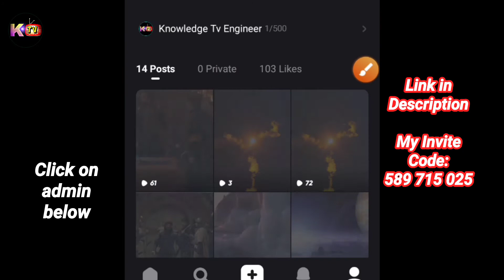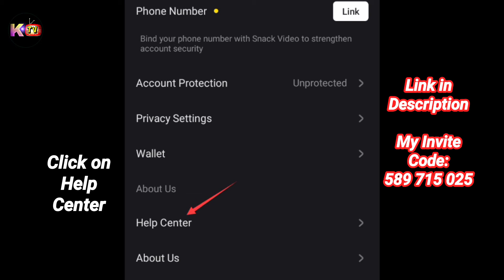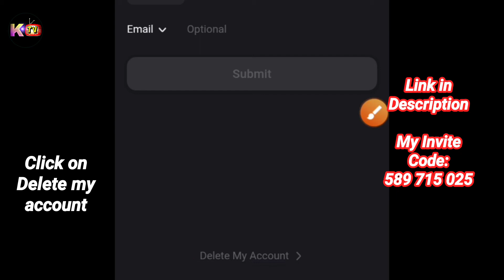Snack Video App | How to delete videos in Snack Video | How to remove account in Snack Video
What is snack video?
Snack Video offers you real, interesting, and fun videos that will make your day. Get Discovered on Snack's Trending Page. Snack Video's trending page was developed to make sure that content liked best by users is seen by everyone.

Join Snack Video App:
1. The invitation code is [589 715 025].Copy the whole text to the clipboard.2. Tap the link below to open/install Snack. (recommend way)